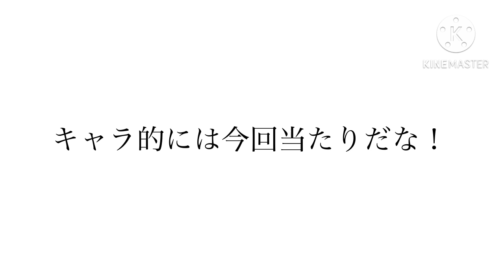新フェス限黄猿&藤虎の性能は今必要じゃない！？引くのは控えましょう［性能評価］ #745【トレクル】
新フェス限黄猿&藤虎の性能評価